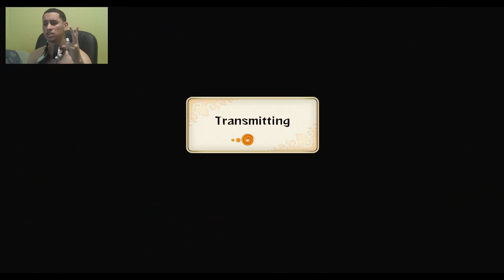LIVE FACECAM-RANK MATCHES (#5)-Naruto Shippuden: Ultimate Ninja Storm 3 Online Gameplay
EXTRA TAGS DO NOT READ BELOW!】
▬▬▬▬▬▬▬▬▬▬▬▬ஜ۩۞۩ஜ▬▬▬▬▬▬▬▬▬▬▬▬▬
Naruto Uzumaki (Young) with 1-Tail awakening
Naruto Uzumaki (Teen) with 4-Tail awakening
Naruto Uzumaki (Teen) with Tailed Beast Chakra Mode awakening
Naruto Uzumaki (Sage Mode) with 6-Tails awakening
Sasuke Uchiha (Young) with CS2 awakening
Sasuke Uchiha (Teen) with CS2 awakening
Sasuke Uchiha (Taka)
Sasuke Uchiha (Kage Arc) with Susanoo awakening
Sakura Haruno (Young)
Sakura Haruno (Teen)
Kakashi Hatake (Teen)
Kakashi Hatake (Adult)
Asuma Sarutobi
Ino Yamanaka (Young)
Ino Yamanaka (Teen)
Shikamaru Nara (Young)
Shikamaru Nara (Teen)
Choji Akamichi (Young)
Choji Akamichi (Teen)
Might Guy
Tenten (Young)
Tenten (Teen)
Neju Hyuga (Young)
Neju Hyuga (Teen)
Rock Lee (Young)
Rock Lee (Teen)
Hinata Hyuga (Young)
Hinata Hyuga (Teen)
Shino Aburame (Young)
Shino Aburame (Teen)
Kiba Inuzuka (Young)
Kiba Inuzuka (Teen)
Jiraiya
Sai
Minato Namikaze
Chiyo
Obito Uchiha
Zabuza Momochi
Haku
Killer Bee
Ay (4th Raikage)
Mei (5th Mizukage)
Ohnoki (3rd Tsuchikage)
Hashirama Senju (First Hokage)
Tobirama Senju (Second Hokage)
Hiruzen Sarutobi (Third Hokage)
Tsunade (Fifth Hokage)
Yamato
Danzo Shimura
Kimimaro Kaguya
Gaara (Young)
Gaara (Teen)
Temari (Young)
Temari (Teen)
Kankuro (Young)
Kankuro (Teen)
Orochimaru
Kabuto Yakushi
Suigetsu
Karin
Jugo
Pain
Konan
Itachi Uchiha
Kisame Hoshigaki
Deidara
Tobi (Goofy) with Madara awakening
Sasori
Hidan
Kakuzu
Masked Man
Kabuto Yakushi (Snake Cloak)
Torune
Fu
Cee
Darui
Chojuro
Ao
Akatsuchi
Kurotsuchi
Kurenai Yuhi
Anko Mitarshi
Shizune
Tayuya
Jirobo
Kidomaru
Sakon
MR PO PO
Game Battle
Competitive Mode?
TryHard? LOL FML
▬▬▬▬▬▬▬▬▬▬▬▬ஜ۩۞۩ஜ▬▬▬▬▬▬▬▬▬▬▬▬▬

How to beat spammers/spam?
Answer: Spam.

NARUTO－ナルト－疾風伝 ナルティメットストーム ジェネレーション
JP JPN Japanese
US NA American
EU UK English
Fair Legit Play FTW

Read Manga?
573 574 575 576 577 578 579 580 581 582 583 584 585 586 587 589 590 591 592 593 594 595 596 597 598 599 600 —ナ

Seen Episode?
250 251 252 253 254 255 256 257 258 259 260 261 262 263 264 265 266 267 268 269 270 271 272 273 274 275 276
Naruto Ninja Storm 3
Naruto Storm 3
Naruto Storm 3 News
Naruto Storm 3 Scan
Naruto Storm 3
Naruto Shipudden Ultimate Ninja Storm Generations
Naruto Ultimate Ninja Storm Generations
Naruto Storm Generations
Naruto Generations
Naruto Generation
Naruto Shipudden Ultimate Ninja Storm Generation
Naruto Ultimate Ninja Storm Generation
Naruto Storm generation